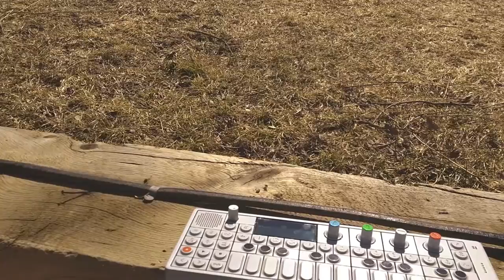Jake Harder - Just Once (Official Video)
Hey guys. This is a track off my 5th album, "Tomatoes".
Check it out on spotify and itunes and all that